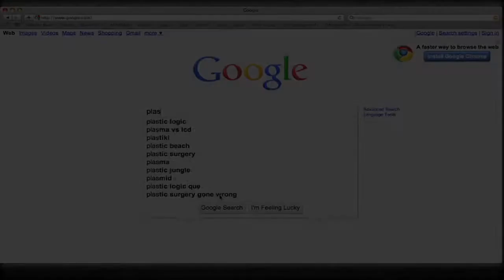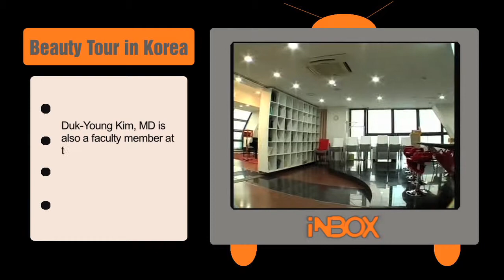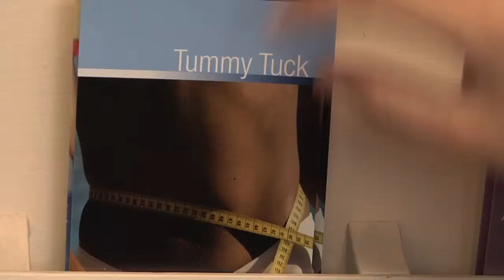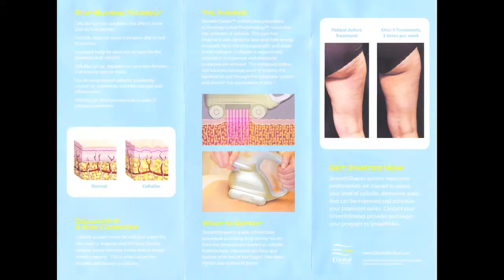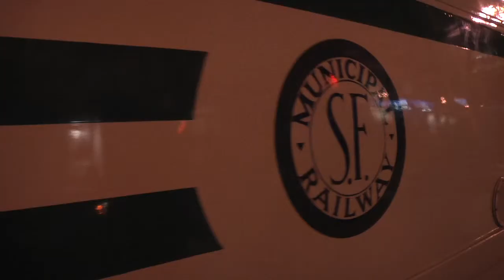Channel 79 - Episode: "Beauty"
Reporter: Wesley Cho, Eboni Jones